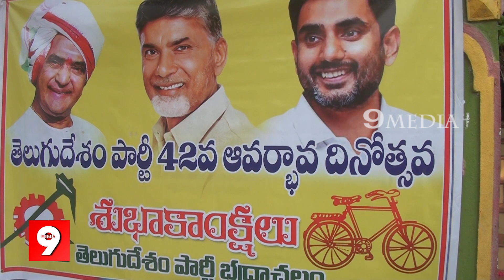భద్రాచలంలో తెలుగుదేశం పార్టీ 42వ ఆవిర్భావ దినోత్సవ వేడుకలు.